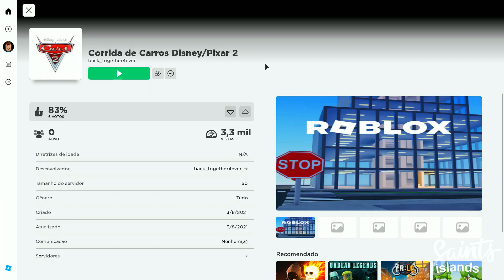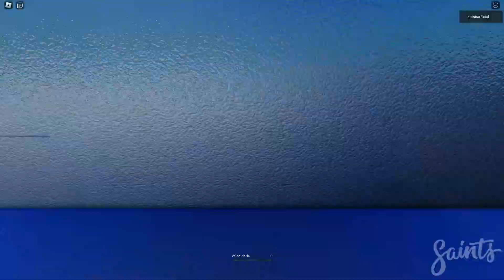A IDEIA É ÓTIMA... MAS O JOGO😖😡 - Roblox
FALA AÍ PESSOAL!!! Estamos conhecendo mais um servidor! Desta vez vou explorar um mapa novo que promete personagens do filme Carros 2. Vamos ver juntos se ele entrega o que promete?

PASSO-A-PASSO DE SUCESSO:
2) Se inscreve para fazer parte da família;